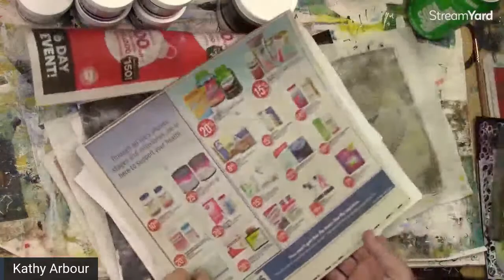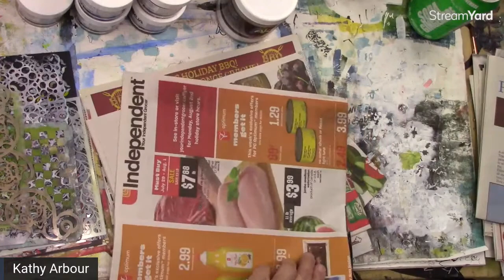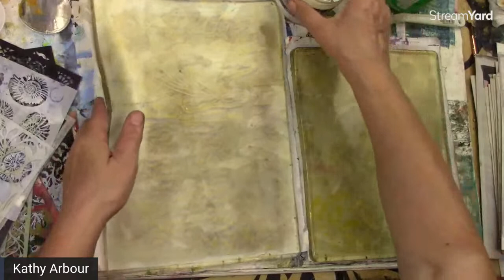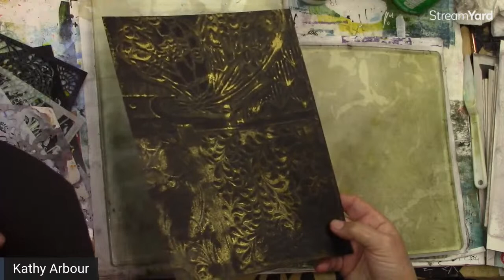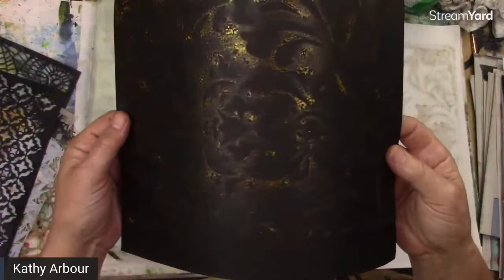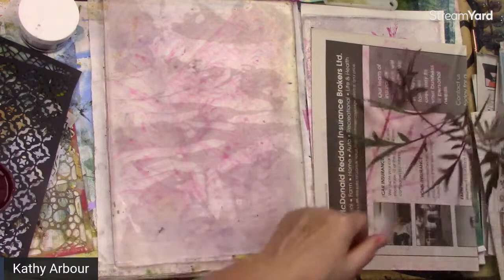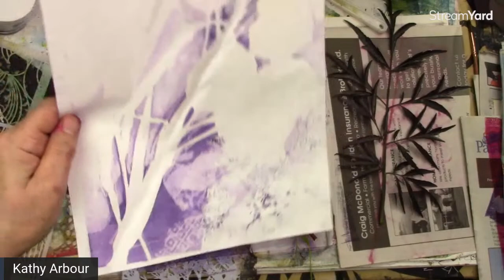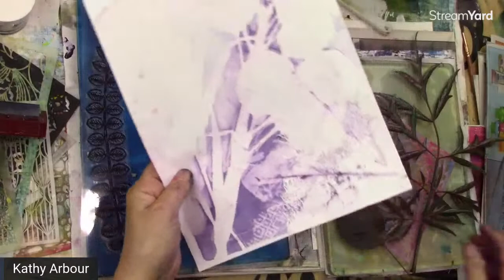Gelli Printing with Leaves and Akua Inks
I love these inks so much I have bought more colors and some Mica Gold ink.
Join me and see how this all turns out!